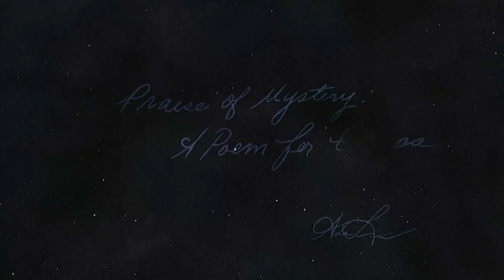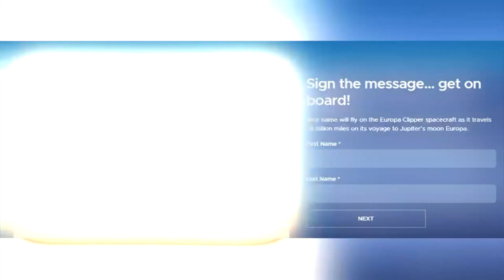Send your name into space on mission to Europa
A "message in a bottle" is heading into space. Your name can be on it as it heads for Jupiter's moon, Europa.